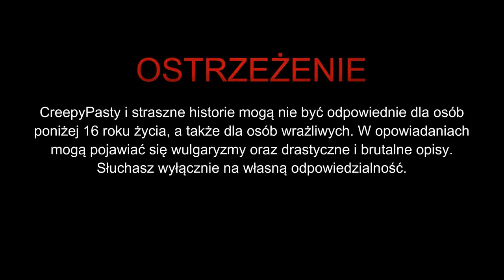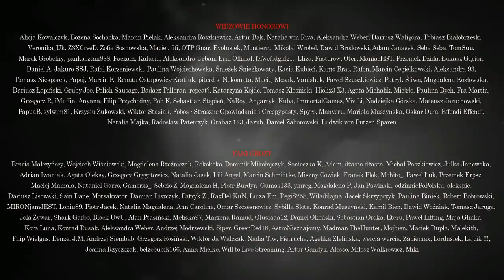Pamiętnik - CreepyPasta [PL]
DZIĘKUJEMY!!!